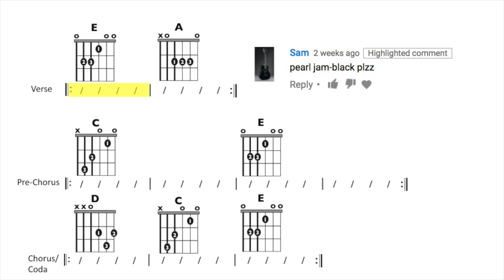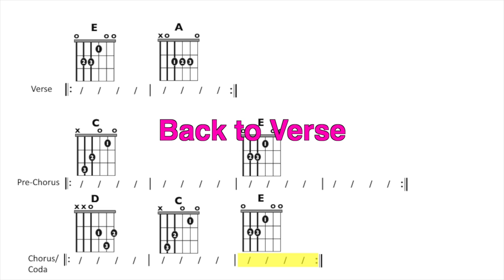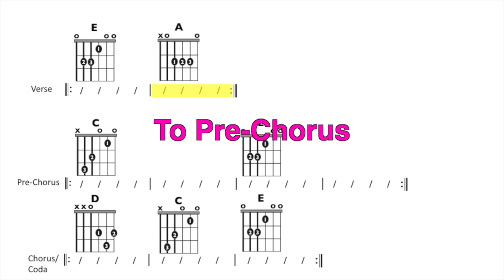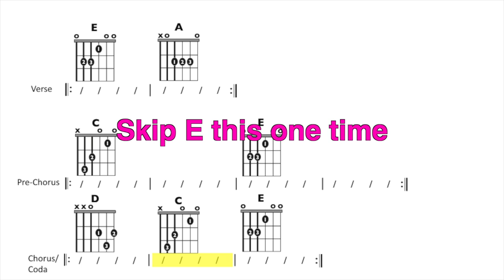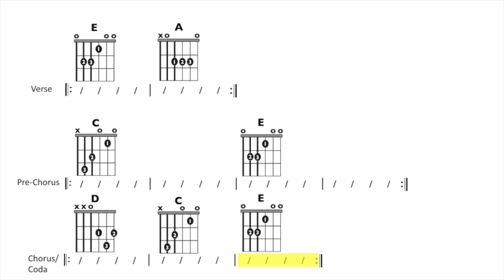Black (Pearl Jam) Play-Along